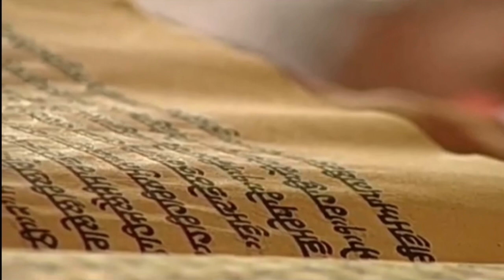11 October 2020 Evening Hukamnama Darbar Sahib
hukamnama sahib,
2 july hukamnama sri darbar sahib,
Daily Hukamnama

gurbani kirtan,
gurbani song,
gurbani live,
gurbani path,
gurbani status,
gurbani amritsar,
gurbani aarti,
gurbani amritsar live

 3 October 2020 Today's Evening Sri Hukamnama Sahib of Sri Darbar Sahib Sri Amritsar Sahib